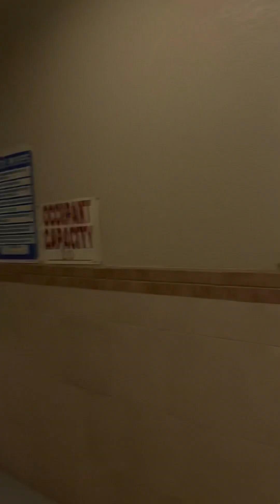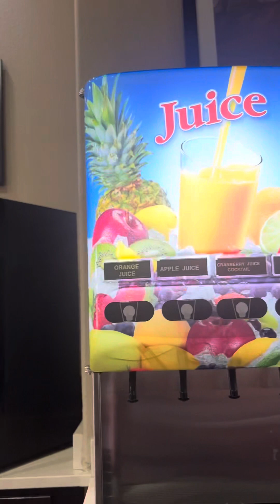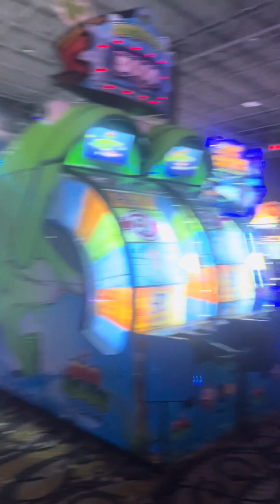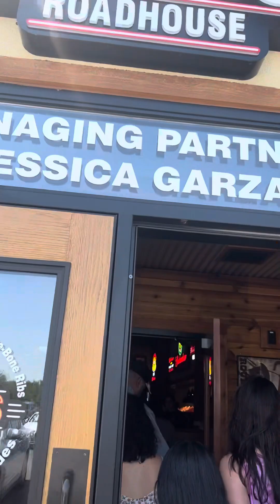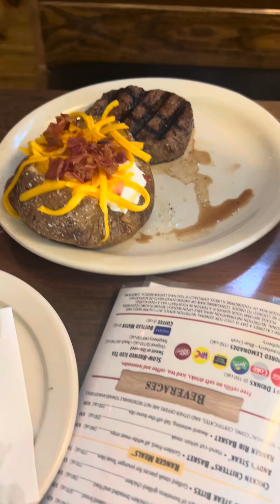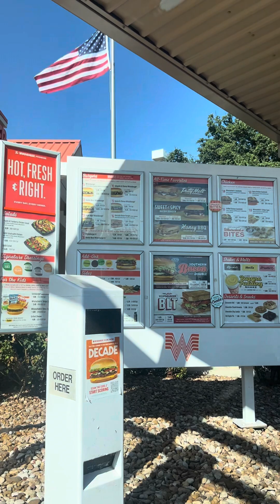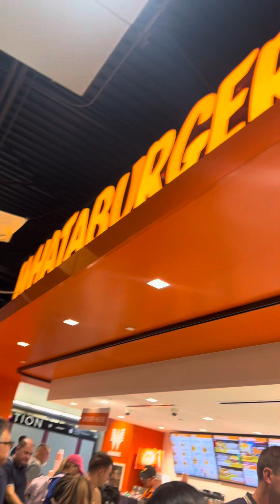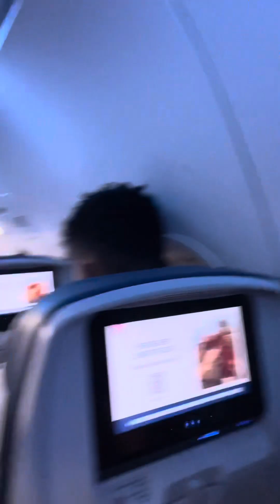Road-trip from LA to San Antonio Texas 👢